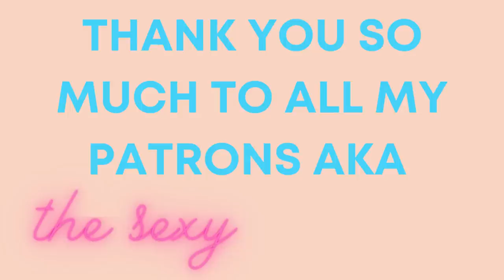MY EXCITING NEWS! CHATTY GRWM FOR A PRIMARK TRIP + SHOP MY STASH | MAKEMEUPMISSA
Hey you artichokes! Here is the GRWM with my wee exciting news! I also shop my stash for today's makeup! It's just a natural look for a Primark trip, next vid is a wee haul!
PRODUCTS USED
BPERFECT EKIN SU GLOW
CODE 20MISSA FOR MONEY OFF)
URBAN DECAY HYDROMANIAC FOUNDATION
DIOR BACKSTAGE CONCEALER
COLOURPOP FRECKLE PEN
FENTY LOOSE POWDER
GLAMGLOW GLOWSETTER SETTING SPRAY
i cant find it anywhere boo
NYX ROSE AND PLAY BLUSH
OFRA STAR ISLAND
KYLIE CHARM LIP LINER
MAC ST GERMAIN LIPSTICK